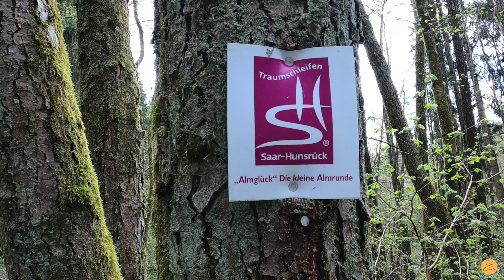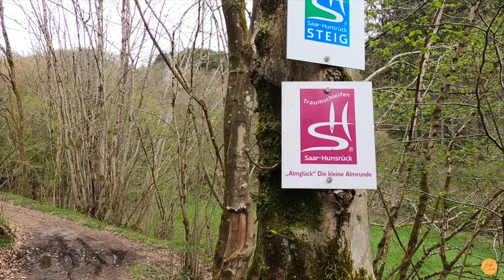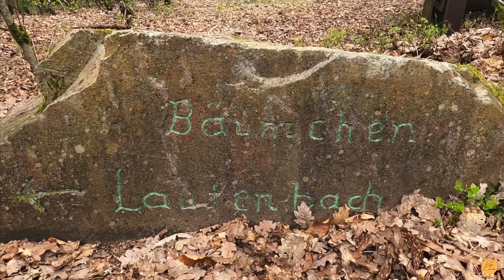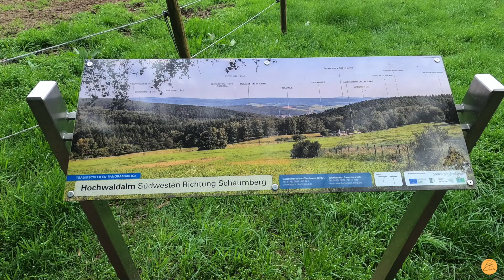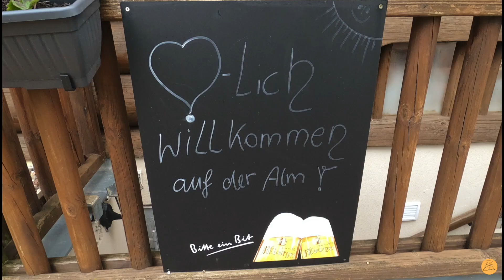Traumschleife Almglück - Die kleine Almrunde